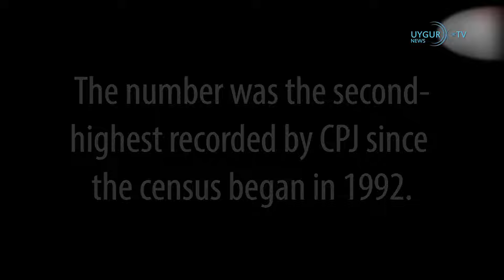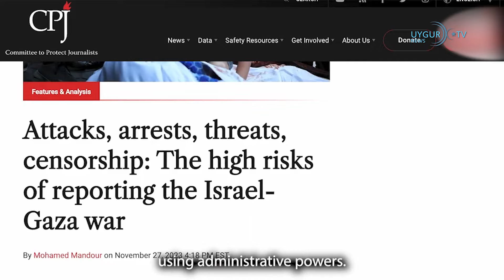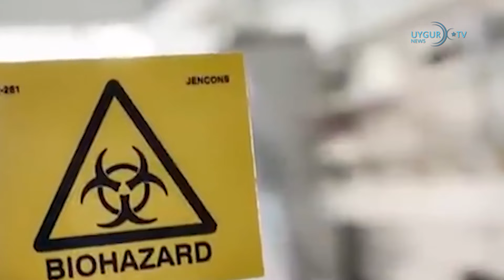20/1/2024 غەززەدىكى ئۇرۇش ئوتىدا 20 مىڭ بوۋاق تۇغۇلغان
خىتايدا تۈرمىگە قامالغان ژۇرنالىستلارنىڭ يېرىمىنى دېگۈدەك ئۇيغۇرلار تەشكىل قىلغان
 ئامېرىكانىڭ نيۇ-يورك شەھىرىدىكى «ژۇرنالىستلارنى قوغداش كومىتېتى» نىڭ 18-يانۋار ئېلان قىلغان سانلىق مەلۇماتىدا كۆرسىتىلىشىچە، ئۆتكەن يىلى 12-ئاينىڭ 1-كۈنىگىچە خىتاي دۇنيادا ئاخبارات خىزمىتى سەۋەبىدىن تۈرمىگە قامالغان ژۇرنالىستلار ئەڭ كۆپ دۆلەت بولغان. «ژۇرنالىستالارنى قوغداش كومىتېتى» توپلىغان سانلىق مەلۇماتتا، خىتايدىكى ئاخبارات خىزمىتى سەۋەبىدىن تۈرمىگە قامالغان 44 نەپەر ژۇرنالىستنىڭ تىزىملىكى بېرىلگەن. سانلىق مەلۇماتتا كۆرسىتىلىشىچە، تىزىملىكتىكى بۇ 44 كىشىنىڭ 19 نەپىرىنى ئۇيغۇر ژۇرنالىستلار تەشكىل قىلغانىكەن. دوكلاتتا، «ئۇيغۇربىز» تورىنىڭ قۇرغۇچىسى، خىتاي دائىرىلىرى تەرىپىدىن مۇددەتسىز قاماققا ھۆكۈم قىلىنغان ئاتاقلىق ئۇيغۇر زىيالىيسى ئىلھام توختى ئۈچۈن ئىشلىگەن بىر گۇرۇپپا ئوقۇغۇچىلارنىڭ تەقدىرىنىڭ قانداق بولغانلىقىنىڭ ھازىرغىچە مەلۇم ئەمەسلىكىنى ئالاھىدە تىلغا ئېلىنغان. ۋاشىنگتوندىكى ئۇيغۇر كىشىلىك ھوقۇق قۇرۇلۇشىنىڭ تەتقىقاتچىسى زۇبەيرە شەمسىدىن خانىمنىڭ بىلدۈرۈشىچە، خىتاينىڭ ئۇيغۇر مۇخبىر ۋە ژۇرنالىستلارنى نۇقتىلىق تۇتقۇن قىلىشى، ئۆزىنىڭ ئۇيغۇر رايونىدا يۈرگۈزۈۋاتقان باستۇرۇش سىياسەتلىرىنى، بولۇپمۇ ئىنسانىيەتكە قارشى جىنايەتلىرىنى يوشۇرۇش ئۈچۈن ئىكەن.

 ئامېرىكا خەلقئارا دىنىي ئەركىنلىك كومىتېتى ئۇيغۇر ئىرقىي قىرغىنچىلىقى ئېتىراپ قىلىنىشىنىڭ ئۈچ يىللىقىدا بايانات ئىلان قىلدى
ئامېرىكا خەلقئارا دىنىي ئەركىنلىك كومىتېتى USCIRF ئامېرىكا ھۆكۈمىتىنىڭ «ئۇيغۇر ئىرقىي قىرغىنچىلىقى» نى ئېتىراپ قىلىشىنىڭ ئۈچ يىللىقى مۇناسىۋىتى بىلەن بايانات ئېلان قىلىپ، بايدېن مەمۇرىيىتى ۋە ئۇنىڭ ئوخشاش پىكىردىكى خەلقئارا شېرىكلىرىنى خىتاي ھۆكۈمىتىنىڭ ئۇيغۇر رايونىدىكى مىللەتلەرگە قاراتقان يىرگىنچلىك ۋەھشىيلىكىنى جاۋابكارلىققا تارتىش تىرىشچانلىقىنى ھەسسىلەپ ئاشۇرۇشقا چاقىرغان. ئامېرىكا خەلقئارا دىنىي ئەركىنلىك كومىتېتى 19-يانۋار ئېلان قىلغان باياناتىدا، بۇ كومىتېتنىڭ كومىسسارى نۇرى تۈركەلنىڭ سۆزى نەقىل كەلتۈرۈلۈپ، ئامېرىكا ھۆكۈمەتلىرىنىڭ ئۇيغۇر ئىرقىي قىرغىنچىلىقىنى ئېتىراپ قىلغانلىقىنى قارشى ئالىدىغانلىقى، ئەمما خىتاينى جاۋابكارلىققا تارتىش تىرىشچانلىقىنى ھەسسىلەپ ئاشۇرۇشى كېرەكلىكى بىلدۈرۈلگەن.

 خىتاي تەتقىقاتچىلار كوۋىدقا ئوخشاش بىر ۋىرۇس كلونلاپ چىققان
ئامېرىكا دۆلەت مەجلىسىدە قۇرۇلغان تەكشۈرۈش كومىتېتى يىغقان مەلۇماتلاردا كوۋىد-19 ۋىرۇسىنىڭ ۋۇخەندىكى تەجرىبىخانىدىن تارقىلىپ كەتكەن بولۇش ئېھتىماللىقى كۈچىيىۋاتقان بىر شارائىتتا خىتايدىكى تەتقىقاتچىلارنىڭ ئەمدىلىكتە يۈز پىرسەنت ئۆلتۈرۈش كۈچىگە ئىگە بولغان يېڭى بىر خىل ۋىرۇسنى تەتقىق قىلىۋاتقانلىقى ئوتتۇرىغا چىققان. كۈندىلىك خەۋەرلەر تورىنىڭ دېيىشىچە، خىتاي ئارمىيەسى بىلەن چېتىشلىقى بولغان خىتاي تەتقىقاتچىلار « GX_P2V» دەپ ئاتىلىدىغان ۋە  ئۆمىلىگۈچى ھايۋان  پانگولىندىن، يەنى تاغ تېشەردىن تېپىلغان كوۋىدقا ئوخشاش ۋىرۇسنى كلونلاپ، چاشقانلارنى يۇقۇملاندۇرغان بولۇپ، چاشقانلار 8 كۈن ئىچىدە پۈتۈنلەي ئۆلگەن.

 ئامېرىكا-خىتاي پۇل-مۇئامىلە خىزمەت گۇرۇپپىسى ئۈچىنچى قېتىم كۆرۈشكەن
ئامېرىكا بىلەن خىتاي پۇل-مۇئامىلە خىزمەت گۇرۇپپىسىنىڭ ئۈچىنچى قېتىملىق يىغىنى خىتايدا ئۆتكۈزۈلگەن. خەۋەر قىلىنىشىچە، يىغىندا پۇل-مۇئامىلە مۇقىملىقى ۋە كاپىتال بازىرى مەسىلىسى، خەلقئارا پۇل-مۇئامىلە ئاپپاراتلىرى، سىجىل پۇل-مۇئامىلە، چېگرا ھالقىغان چىقىم ۋە سانلىق مەلۇماتلار، پۇل يۇيۇشنىڭ ئالدىنى ئېلىش ۋە تېرورلۇقنىڭ مەبلەغ يۈرۈشتۈرۈشكە قارشى تۇرۇش مەسىلىسى مۇزاكىرە قىلىنغان. ئامېرىكا مالىيە مىنىستىرلىكىنىڭ باياناتىدا، 18-19-يانۋار كۈنلىرى ئۆتكۈزۈلگەن يىغىننىڭ 2024-يىلى پۇل-مۇئامىلە خىزمەت گۇرۇپپىسىنىڭ تۇنجى يىغىنى ئىكەنلىكى ۋە تۇنجى قېتىم خىتايدا ئۆتكۈزۈلگەنلىكى تەكىتلەنگەن.

 گېرمانىيەدە قوش دۆلەت تەۋەلىكىنى يولغا قويۇش قانۇن لايىھىسى پارلامېنتتا قوبۇل قىلىندى
گېرمانىيەدە قوش دۆلەت تەۋەلىكىنى يولغا قويۇش قانۇن لايىھىسى پارلامېنت تەرىپىدىن قوبۇل قىلىندى. قانۇن دائىرىسىدە، گېرمانىيە پۇقرالىقىغا ئۆتۈش ئاسانلاشتۇرۇلۇپ، قوش دۆلەت تەۋەلىكىدىكى توسالغۇلار يوقىتىلىدۇ. ئولاف شولز باشچىلىقىدىكى مەركىزى سولچىل بىرلەشمە ھۆكۈمەت پارلامېنتقا سۇنغان بۇ قانۇن لايىھىسى 234 كە قارشى 382 بېلەت بىلەن قوبۇل قىلىنغان، 23 پارلامېنت ئەزاسى بېلەت تاشلاشتىن ۋاز كەچكەن.

 غەززەدىكى ئۇرۇش ئوتىدا 20 مىڭ بوۋاق تۇغۇلغان
ب د ت بالىلار فوندى 7-ئۆكتەبىر ئۇرۇش باشلانغاندىن بۇيان، ئىسرائىلىيەنىڭ ھۇجۇمىغا ئۇچرىغان غەززەدە تەخمىنەن 20 مىڭ بوۋاقنىڭ تۇغۇلغانلىقىنى خەۋەر قىلدى. مەزكۇر فوندىنىڭ باياناتچىسى تېس ئىنگرام ب د ت جەنۋە ئىشخانىسىغا يىغىلغان مۇخبىرلارغا بەرگەن باياناتىدا، ئىسرائىلىيەنىڭ ھۇجۇمى سەۋەبىدىن ۋەيران بولغان شەھەردە ئۇرۇش باشلانغاندىن بۇيان تەخمىنەن 20 مىڭ بالىنىڭ تۇغۇلغانلىقىنى ئېيتتى.